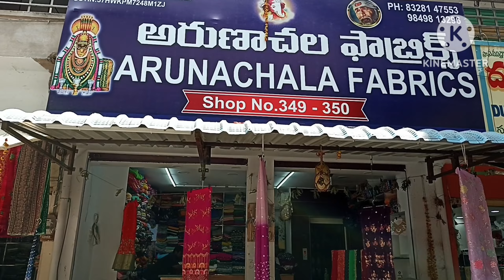Guntur wholesale లోsuper present onlinetrending fabrics collection different types minimum 3meters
Arunchal fabrics
 Vasavi wholesale complex
Mangalgiri Road
Guntur
Andhra Pradesh
522002